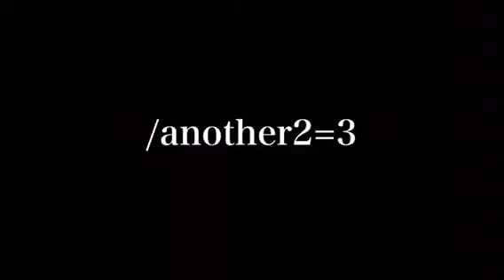THE BULLDOG EXPOSED!!!!!!!!!!!!!!!